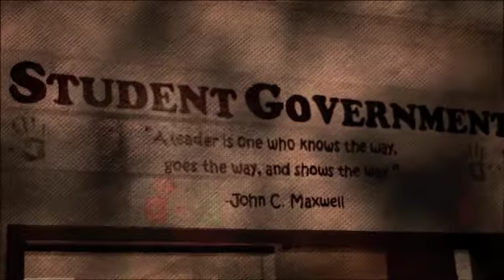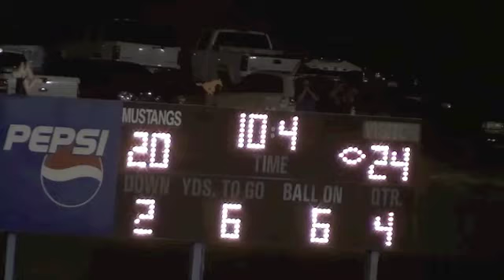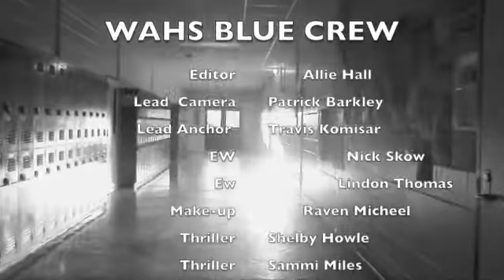WAHS Eye on the Eagle 10312014